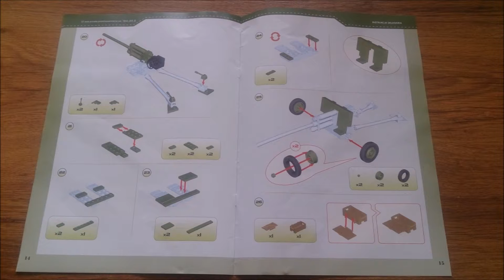Cobi - BITWA O BERLIN - numer 16 - Co w numerze i montaż